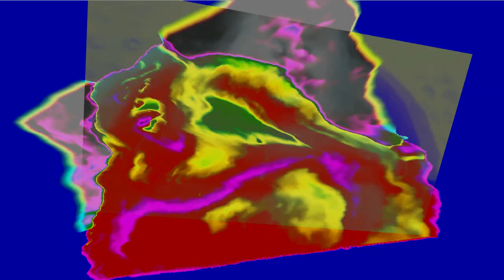Preview 2 Uh Oh Stinky Effects Extended in Real G-Major 4